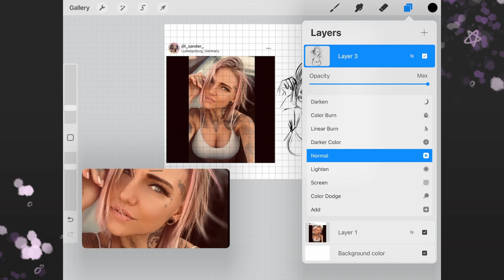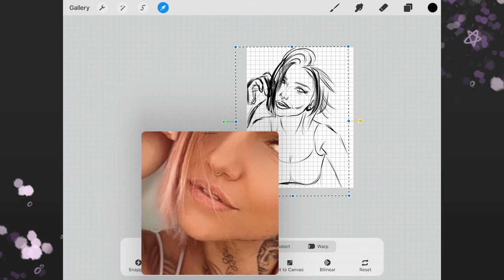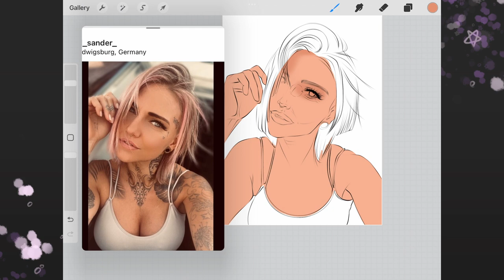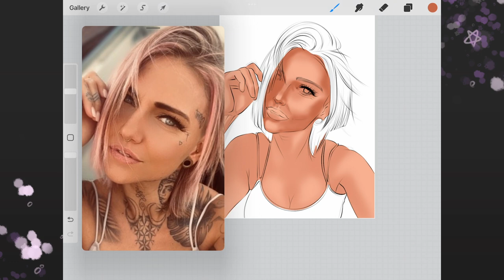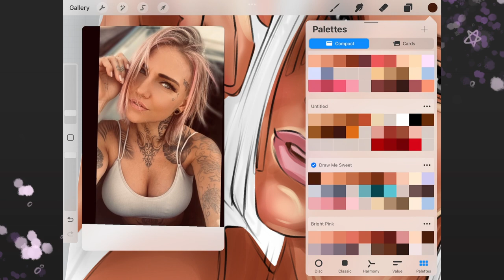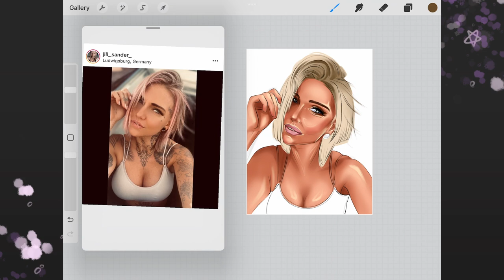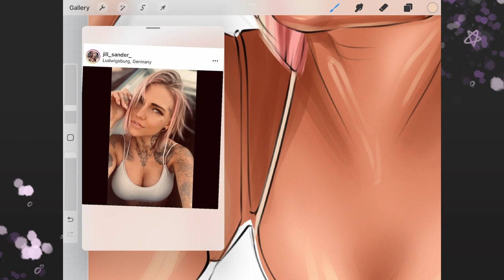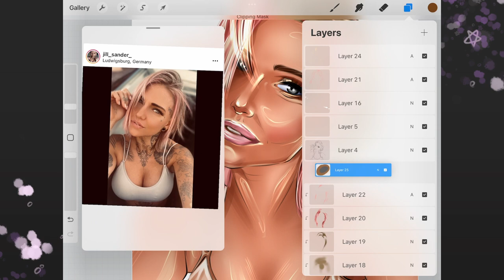Girl in tank top - Digital portrait speed drawing (Jill Kleinschmidt) - Listen to music and relax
Full timelapse video of the drawing process - no cut outs.

For this tutorial I used my iPad Gen7, Apple Pencil Gen 1, and Procreate.

Timing

00:00 - Intro
00:08 - sketch
06:58 - color

Open for comissions